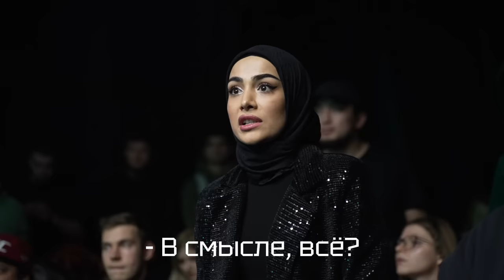Репортаж Александры Смирновой | Потасовка Фары и Цыгана, конфликт Байры и Корейца, Пахан с дочкой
Закулисье турнира бойцовской лиги "Наше Дело" 80. Саша "Богадовка" показала всю внутреннюю кухню, все конфликты и самые сокровенные тайны.